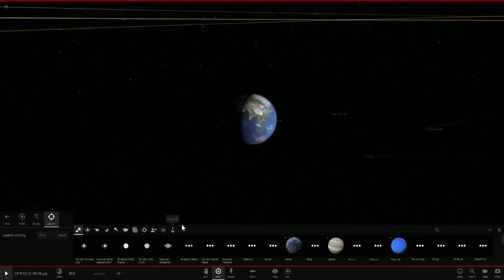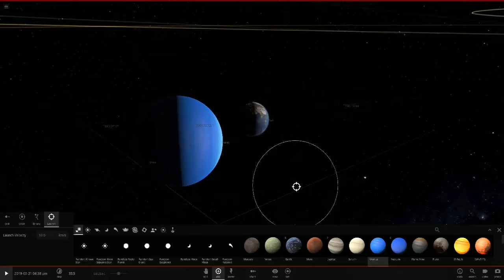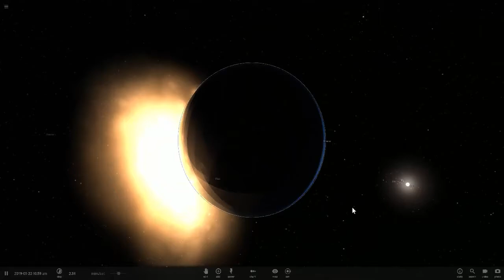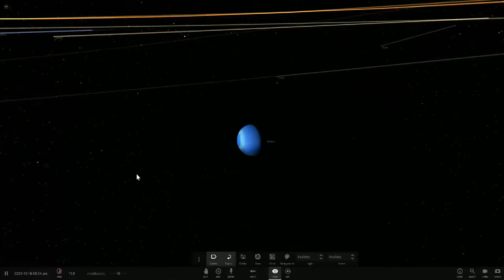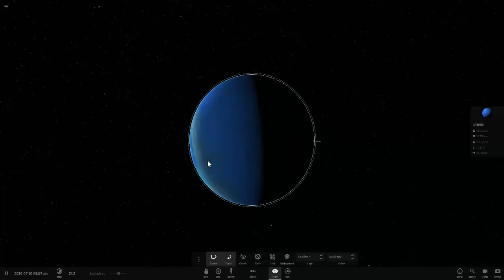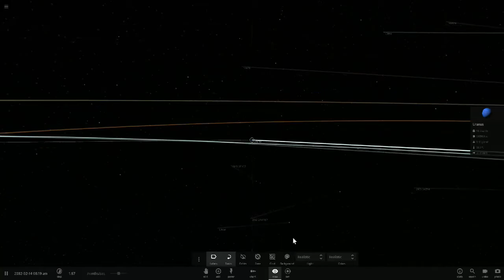WHAT WOULD HAPPEN IF URANUS HIT EARTH? (universe sandbox 2)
Like this video to show support!